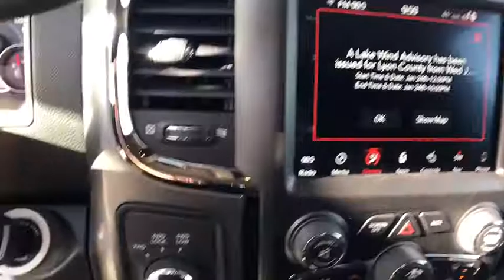2018 Ram 2500 Carson City, Dayton, Reno, Lake Tahoe, Carson valley, Northern Nevada, NV 18T7196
2018 Ram 2500 LARAMIE MEGA CAB 4X4 6'4 BOX - Stock#: 18T7196 - VIN#: 3C6UR5NL5JG192026

#1 Seat Foam Cushion,1-Year SiriusXM Guardian Trial,115V Auxiliary Power Outlet,180 Amp Alternator,220 Amp Alternator,3.42 Axle Ratio,40/20/40 Split Bench Seat,5-Year SiriusXM Traffic Service,5-Year SiriusXM Travel Link Service,50 State Emissions,5th Wheel/Gooseneck Towing Prep Group,8.4' Touchscreen Display,Anti-Spin Differential Rear Axle,Auto High Beam Headlamp Control,Bi-Function Black Projector Headlamp,Black MIC Exterior Mirrors,Black Painted Exterior Mirrors,Black Power Fold-Away Mirrors,Black Premium Tail Lamp,Black RAM Head Tailgate Badge,Body Color Door Handles,Body Color Grille w/R_A_M,Bucket Seats,Cold Weather Group,Convenience Group w/32C Discount,Cummins Turbo Diesel Badge,Current Generation Engine Controller,Diesel Exhaust Brake,Electronically Controlled Throttle,Engine Block Heater,Engine: 6.7L I6 Cummins Turbo Diesel,Exterior Mirrors Courtesy Lamps,Exterior Mirrors w/Heating Element,Exterior Mirrors w/Memory,Exterior Mirrors w/Supplemental Signals,Flat Black 4x4 Badge,Flat Black 6.4L Hemi Badge,Flat Black RAM 2500 Badge,Folding Flat Load Floor Storage,Front & Rear Rubber Floor Mats,Front Armrest w/Cupholders,Front Center Seat Cushion Storage,Front Performance Tuned Shock Absorbers,Full Length Upgraded Floor Console,GPS Antenna Input,GPS Navigation,GVWR: 10,000 lbs,HD Radio,Heated Front Seats,Heated Second Row Seats,High Back Seats,Highline Door Trim Panel,Instrument Panel Premium Bezel,Integrated Center Stack Radio,Integrated Voice Command w/Bluetooth,LED Bed Lighting,Leather Trim Sport Front Bench Seat,Leather Trimmed Bucket Seats,Media Hub,Painted Front Bumper,Painted Rear Bumper,Power 10-Way Memory Driver & 6-Way Passenger Seats,Power Adjustable Pedals w/Memory,Power Fold Black Trailer Tow Mirror w/Memory,Power Lumbar Adjust,Power Sunroof,Power-Folding Mirrors,Protection Group,Quick Order Package 2FH Laramie,RAM Active Air,Radio/Driver Seat/Mirrors/Pedals Memory,Radio: Uconnect 4C Nav w/8.4' Display,Rain Sensitive Windshield Wipers,Rear 60/40 Split Folding Seat,Rear Performance Tuned Shock Absorbers,Rear Window Defroster,Remote Start System,Selective Catalytic Reduction,Single Disc Remote CD Player,SiriusXM Satellite Radio,SiriusXM Traffic Plus,SiriusXM Travel Link,Sport Appearance Group,Storage Tray,Tip Start,Tires: LT285/60R20E OWL On/Off Road,Tow Hooks,Trailer Tow Mirrors,Transfer Case Skid Plate Shield,Transmission: 6-Speed Automatic,Ventilated Front Seats,Winter Front Grille Cover